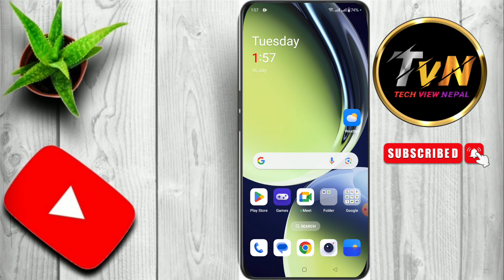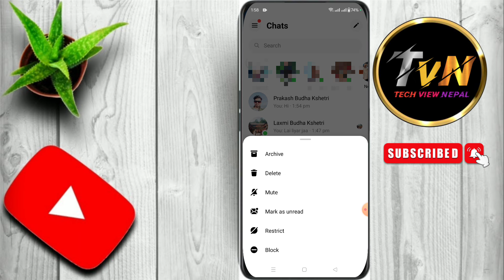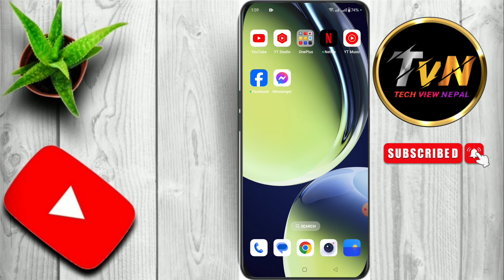messenger ma message kasari lukaune ||messenger chat hide kasari garne || how to hide messenger chat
Hello friends yas video ma messenger ma pathayako aayako message kasari lukaune messenger bhayako chat lai hide garne tarika kunai Pani bakti ko account lai aafno messenger bata lukaune tarika messenger chat hide kasari garne messenger bata separate hataune tarika how to hide messenger chat sampurna jankari diyaka chhau

Your Quaris______________________
messenger ma message kasari lukaune messenger chat hide kasari garne
how to hide messenger chat
messenger chat hide
messenger hide chat show
messenger message hide
how to hide messenger messages
how to hide messenger chats
how to hide messenger chat on screen

from: mellekh_02_Achham